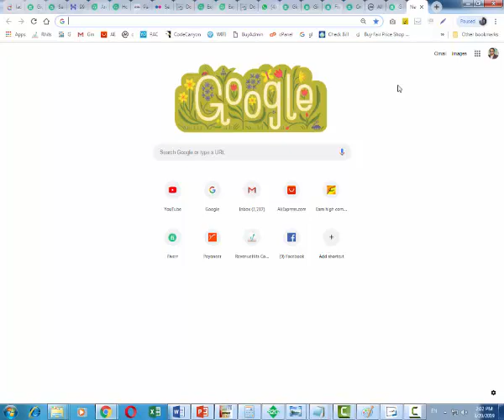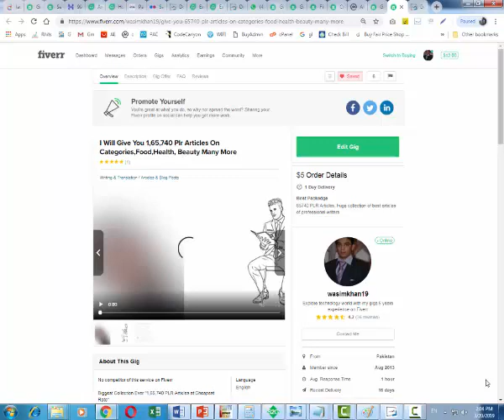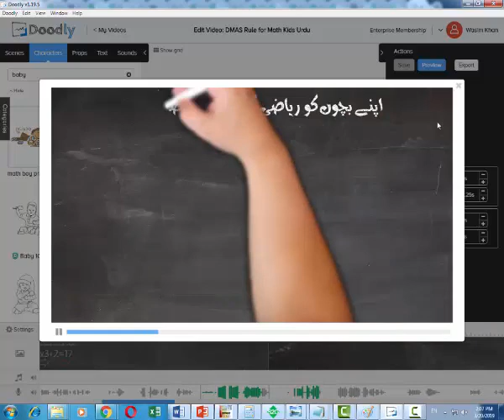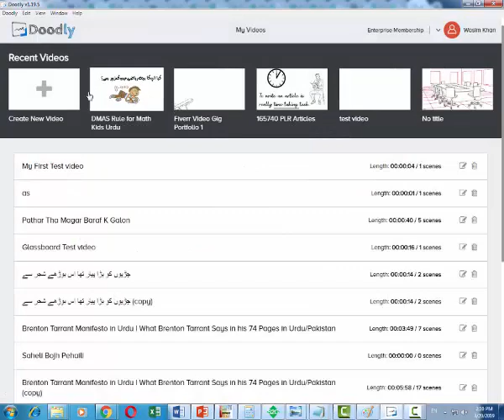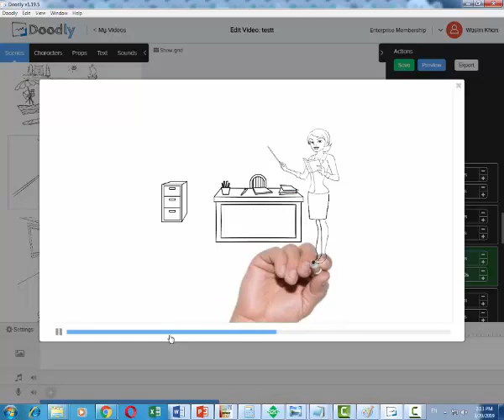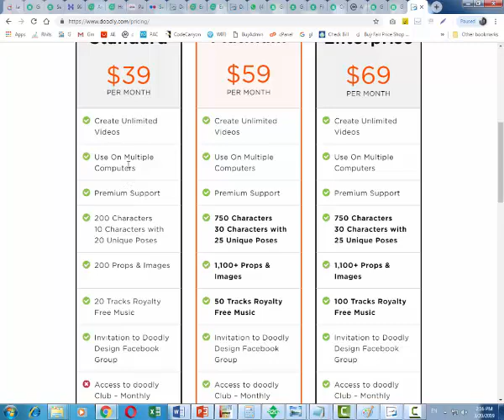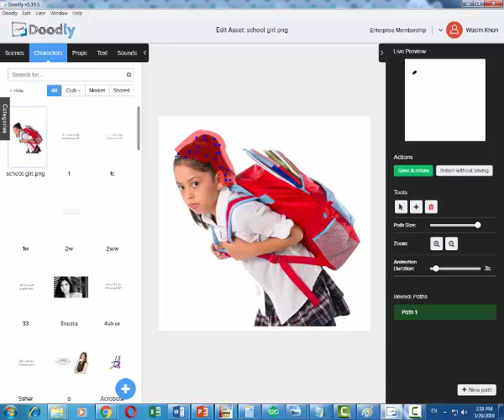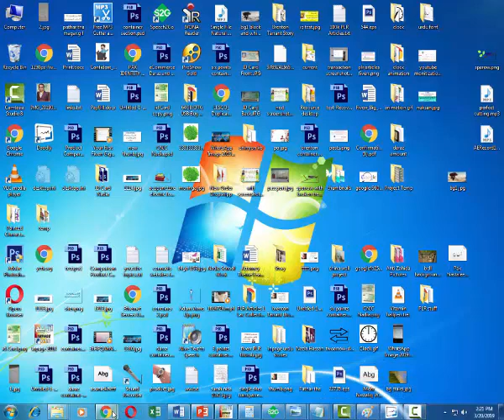How to make Youtube and Fiverr Videos for Online Earning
Earn Online through Youtube Videos and Make Videos For Fiverr with this easy to use tool.
Pori Video dekhen, iss mein aik offer bhi hy ap logon k liye